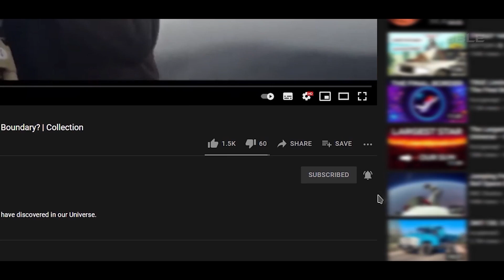NASA’s Just Discovered Alien life! The First REAL Images Of Jupiter. Saturn Shocks Scientists